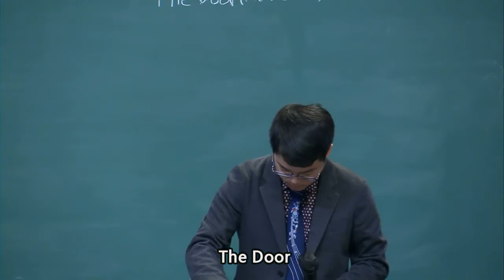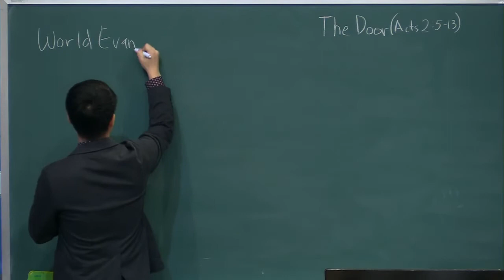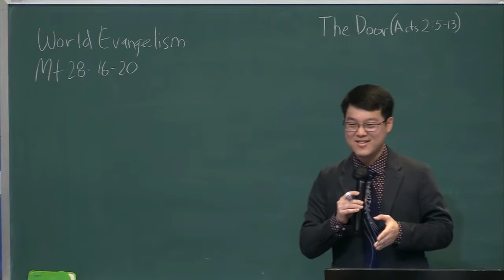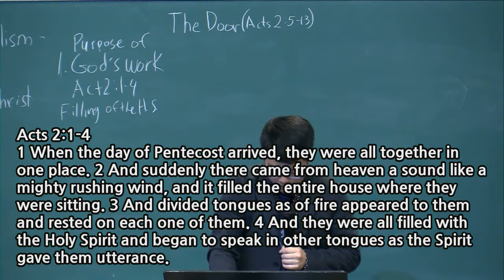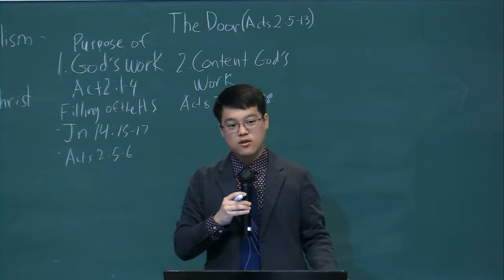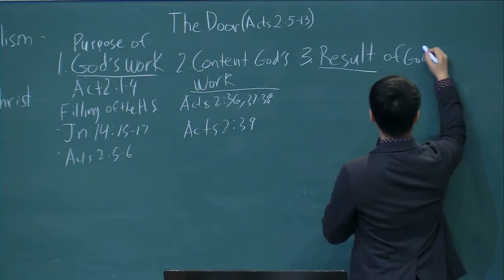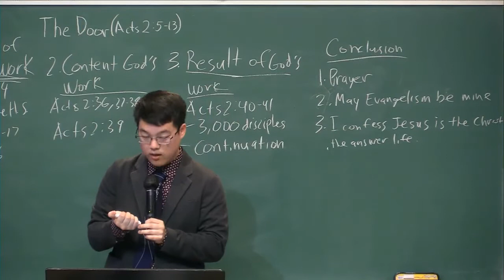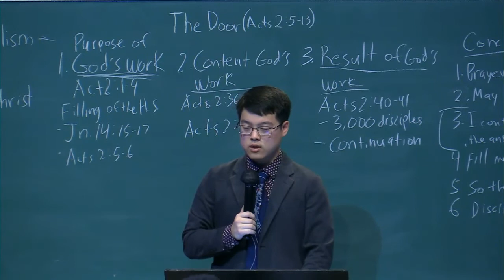20220327 The Door / Ac. 2:5-13 / Joseph Lim JDSN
Immanuel Church of Southern California RUTC Worship Message